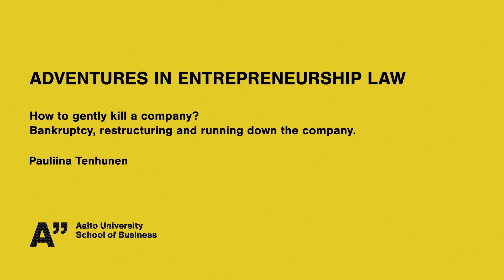How to gently kill a company? Bankruptcy, restructuring and running down – Entrepreneurship Law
Business does not always work out as planned. The company may get into financial difficulties or there may be other reasons for dissolving the company. In this episode Petra and Kalle will talk with Pauliina Tenhunen about corporate insolvency and how to deal with it. They will look into different alternatives and discuss the role and liability of the board of directors in situations of financial distress.

In the The Adventures in Entrepreneurship Law talk show Petra Hietanen-Kunwald and Kalle Airo from Aalto University explore business law from an entrepreneurial point of view with expert guests. In some episodes their co-host is Moritz Scherleitner.

The series is part of the Aalto university course Entrepreneurship law, which can be completed online through Aalto Open University.

The podcast content is meant for education and does not, and is not intended to, constitute legal advice.

The whole series is available in Spotify and Apple Podcasts You can also watch the episodes in our